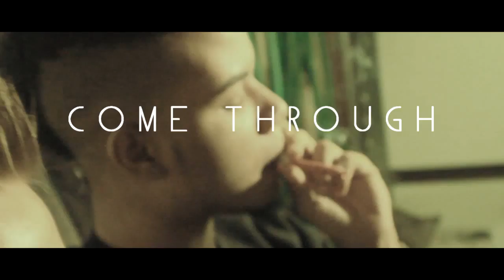COME THROUGH - BIGROCC | PROD. SOBLESTMG & JULIUS WILSON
The Mixtape is On Route...
"The Blest Life" - BigRocc (1st Mixtape Out Soon)
SONG: COME THROUGH
ARTIST: BIGROCC
PROD. JULIUS WILSON
VISUAL: SOBLESTENT